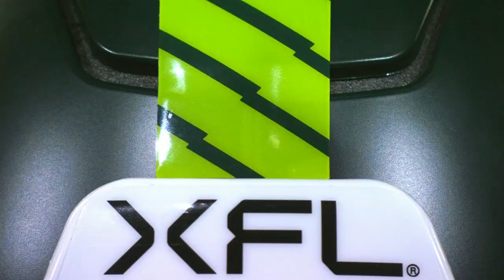Check out the XFL's new jerseys and helmets | XFL on ESPN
Sam Acho details the XFL's new look and team identities as the league returns in February.